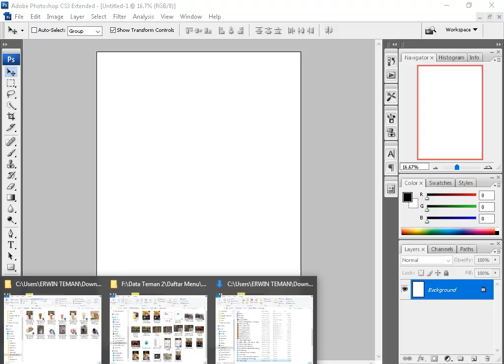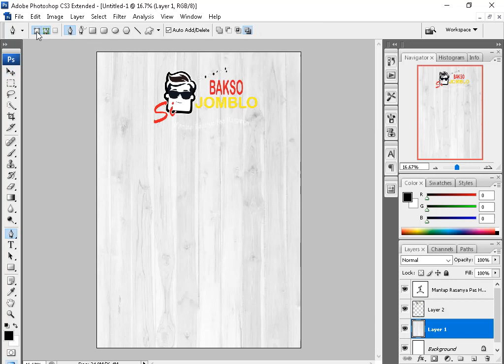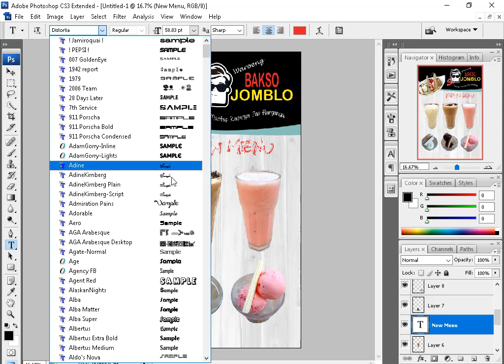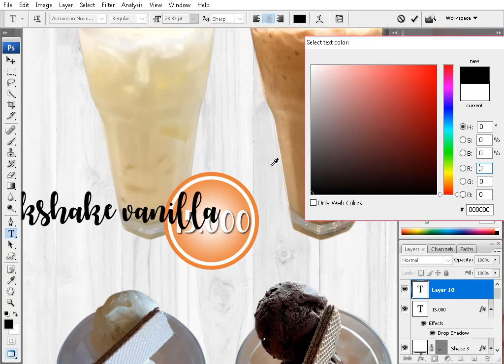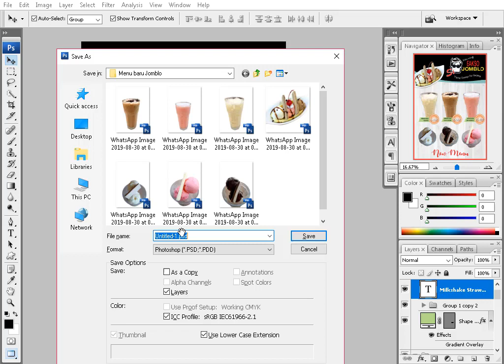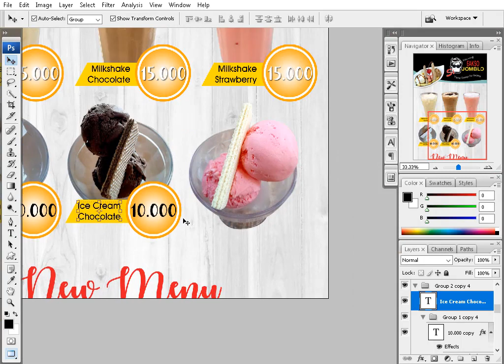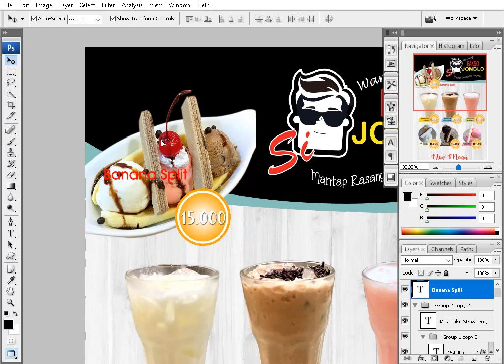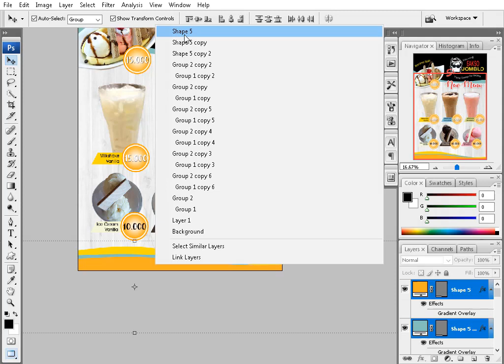Desain Brosur Menu Baru | Flyer New Menu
Desain Flyer atau Brosur Menu Baru
Bakso Jomblo.